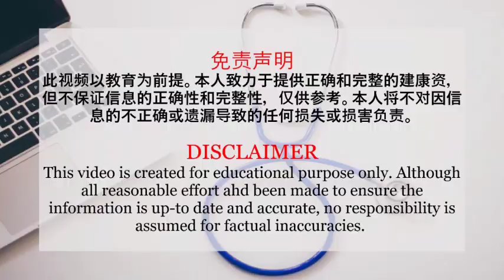肾不好，要限制什么食物？ |【肾脏病】花生健康医药 EP143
如果你的肾功能不好，就应该要限制饮食，特别是高磷、高钾和高蛋白的食物。肾功能衰退时，无法将体内过多的钠离子排出，会造成高血压、水肿、肺积水等症状。所以，纳也需要限制。

如果刚好你有糖尿病又有肾脏病，那你应该要采用糖尿病的饮食还是肾脏病的饮食？

主要内容：

0:12 肾不好，要限制什么食物？
1:19 糖尿病的饮食还是肾脏病的饮食？

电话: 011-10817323